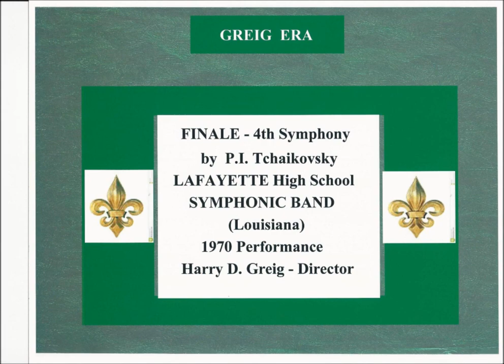My Movie Greig Finale 4th Sym 1970